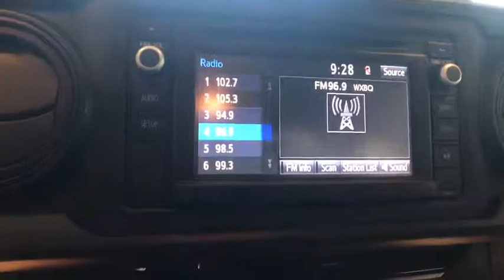2016 Toyota Tacoma Johnson City TN, Kingsport TN, Bristol TN, Knoxville TN, Ashville, NC 171794A